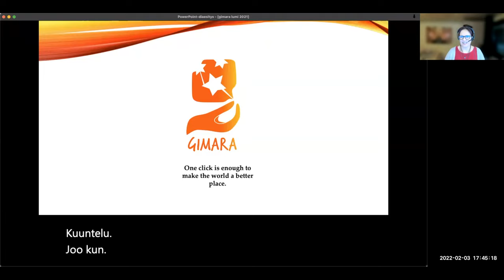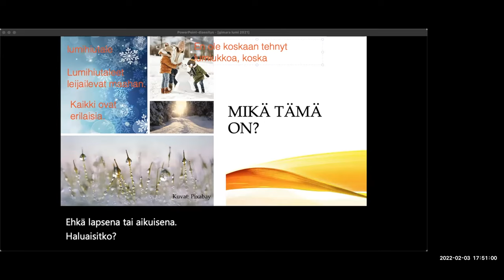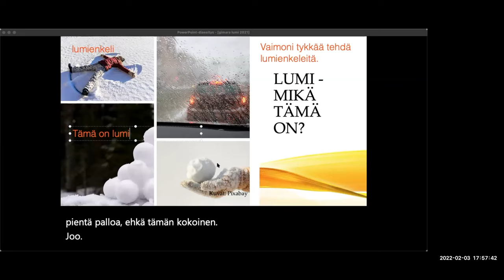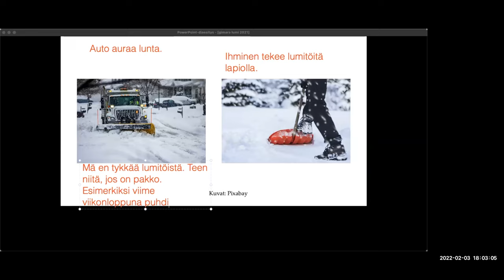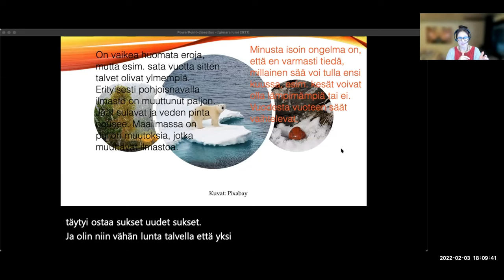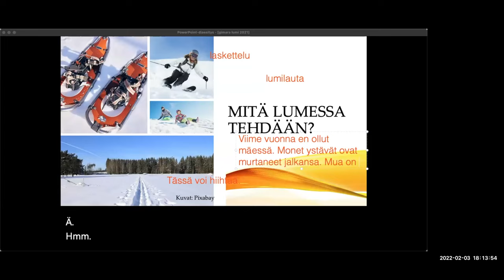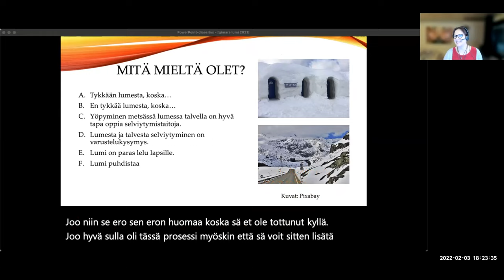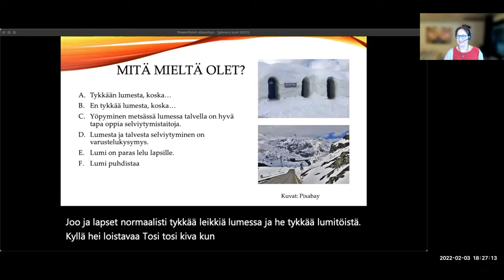Lumi (Intermediate) HD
Teema Theme: Luonto ja ympäristö
Osateema Part theme: Lumi, Talvi
Taso Level: Intermdiate